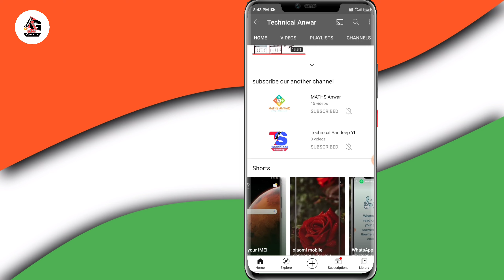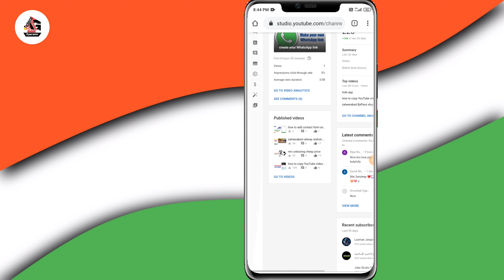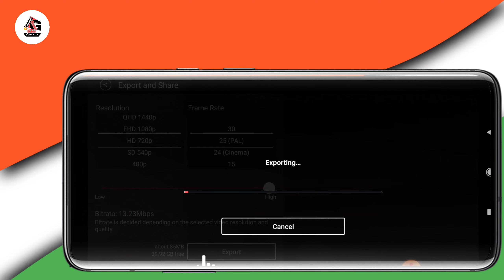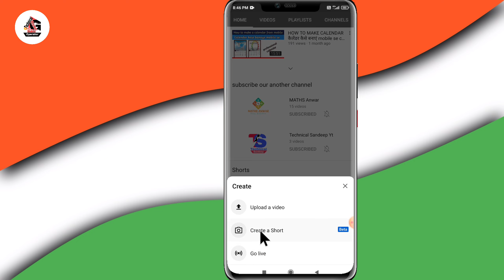most common problem for YouTube short videos solution